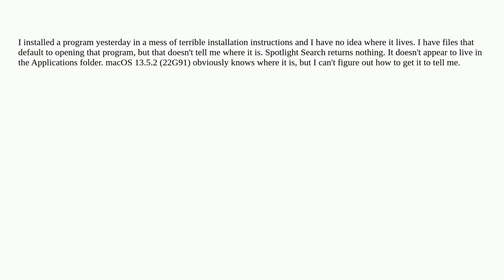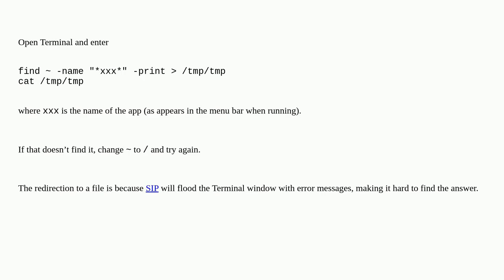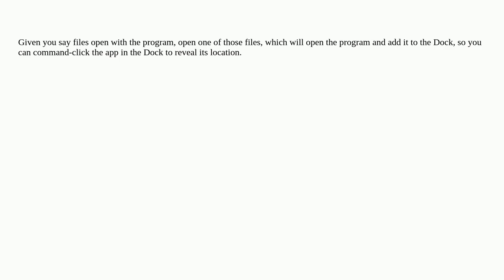Apple: Finding where program lives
Finding where program lives

A special thanks goes out to the community

  spotlight applications